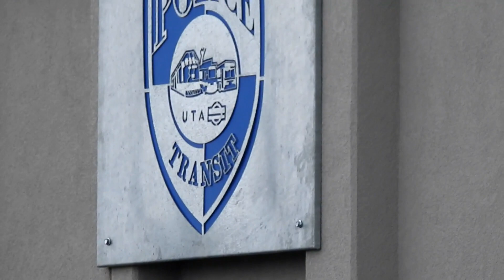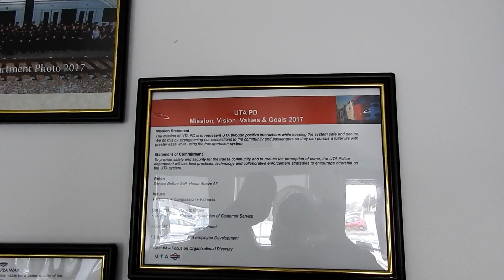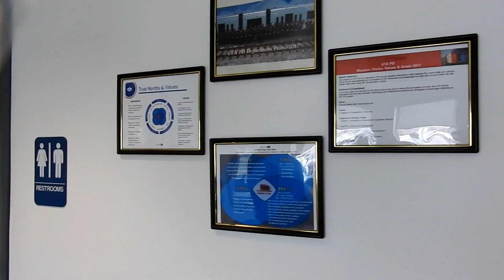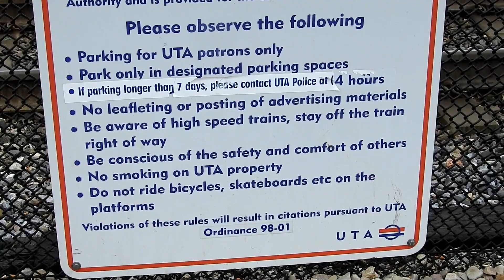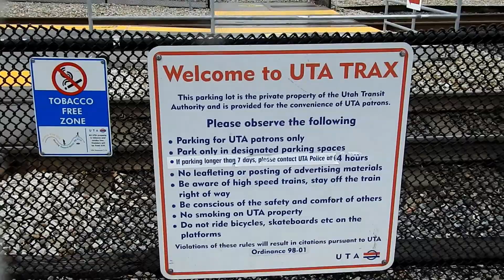UTA Headquaters Chief of Police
thank u everyone that MIRROR the original video, on the original video the privacy complain to YouTube from a public servant 3:22-4:02, video taken down by YouTube for the second time after 20k views